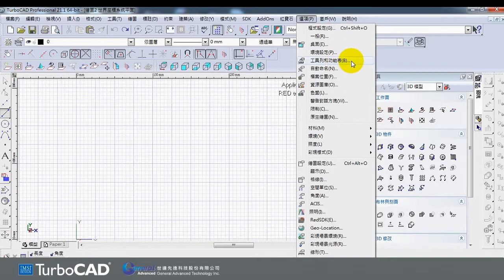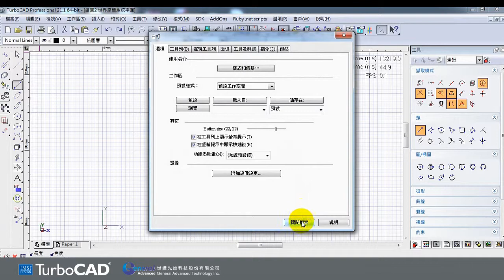TurboCAD - 03 介面介紹